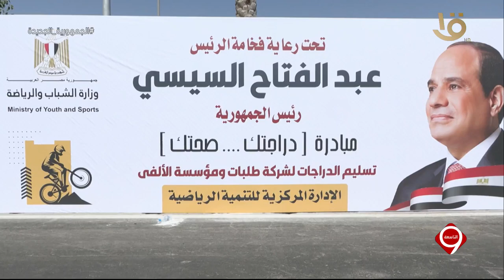التاسعة | اليوم العالمي للدرجات .. “وزير الشباب” يشهد فعاليات أكبر ماراثون رياضي بالدرجات الهوائية